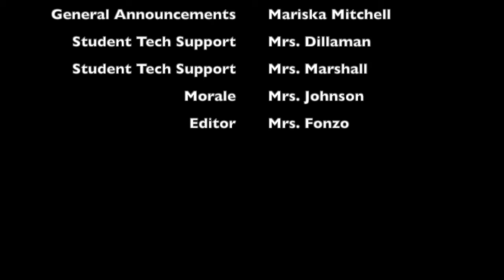Daily ROAR 10/14/2020